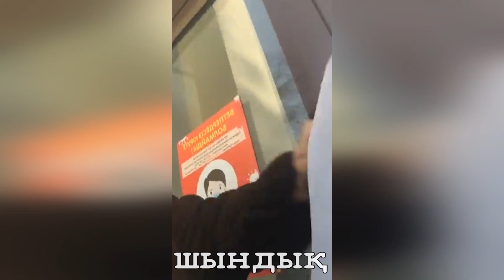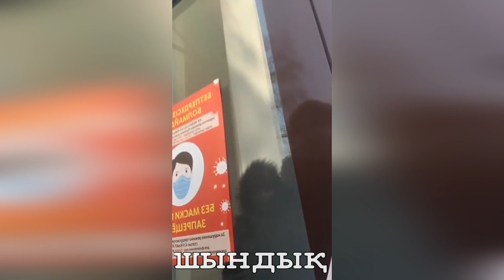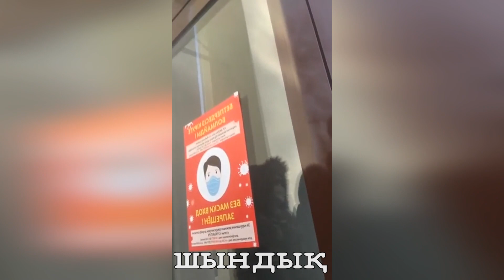Назарбаев, выходи! Решай наши проблемы! Ипотечников опять обманули!